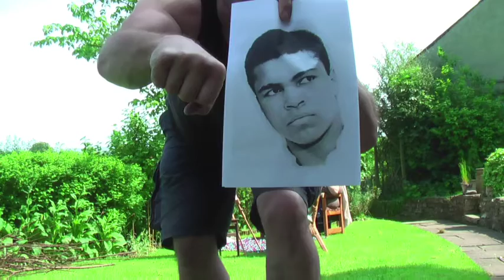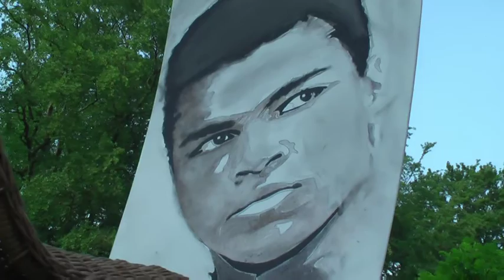Cassius Marcellus Clay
Timelapse portrait of a legend who Shook all 4corners of the world.(rip)